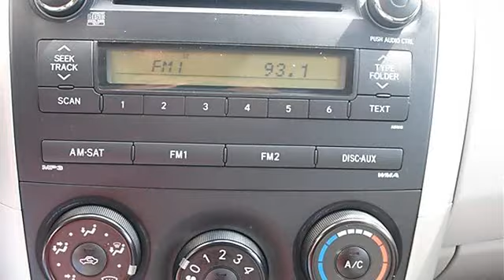0 - Classic Dealer Group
For Sale: 2010 Toyota Corolla
VIN: 1NXBU4EE0AZ250272
Engine: Gas I4 1.8L/110
Drivetrain: FWD
Transmission: Automatic
Mileage: 35,592
Color: Classic Silver Metallic (exterior) Gray (interior)